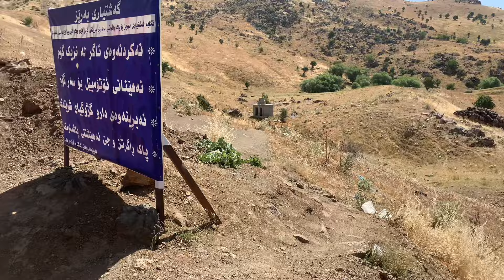يوم المغامرات رحنا لبحيرة فيلاو ونصدمنة من لمكان لثلج لحد الان موجود طبينا بمزارع كلش واو كطعت 🍒